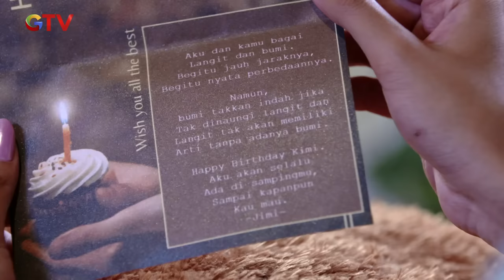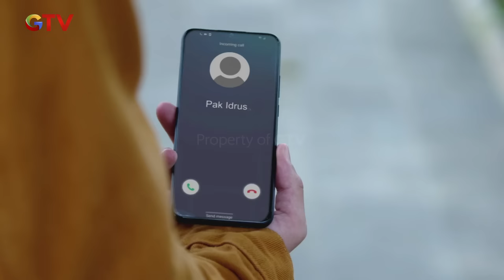Kimi Seneng Banget dapet Hadiah & Surat dari Jimi! | Jomblo - Jomblo Bahagia | Eps. 46 | Part (4/5)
Kimi mahasiswa Fakultas Hukum yang cantik yang baru saja putus dari Brian kekasihnya di Australia. Putusnya Kimi membuat para sahabatnya, Nora dan Nadia akhirnya mencari cowok bayaran untuk membantu Kimi move on. Kemudian terpilih empat sekawan jomblo dari fakultas berbeda. Mereka adalah Jimi pemuda tampan tapi kurang percaya diri dan cenderung kaku, Aldo pemuda tampan dan play boy, Reza pemuda biasa-biasa saja, dan Didot pemuda yang kocak.

Saksikan Kembalinya JOMBLO - JOMBLO BAHAGIA. Klik untuk nonton full episode di @RCTIPlus!